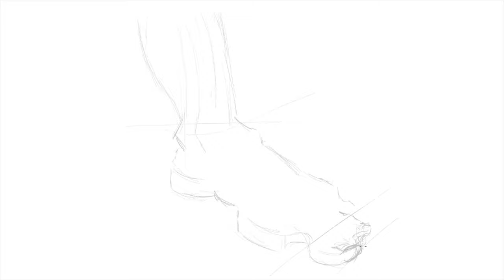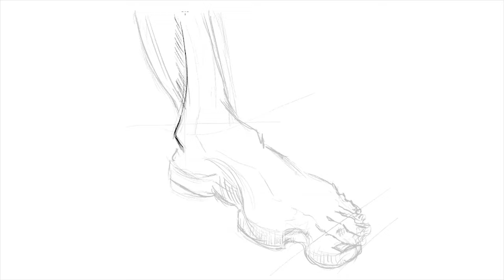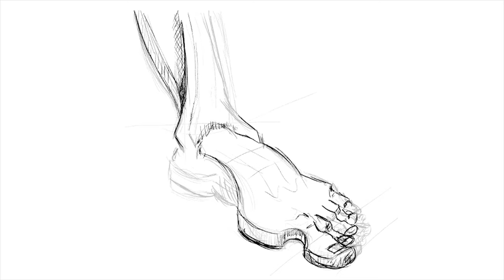Mastering Foot Drawing: How Movement Changes Muscle and Shape (Practice)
foot drawing practice
the movement of the foot changes the structure of the muscles and the shape. you can solve the drawing logic by practicing. you can always solve the changing foot form in drawing